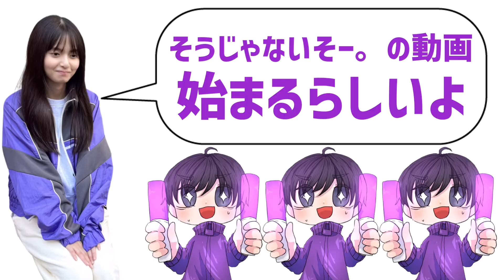【乃木坂46】2024年一発目から乃木坂工事中がとんでもない神回すぎた...！！【3期生大忘年会】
❸❸❸